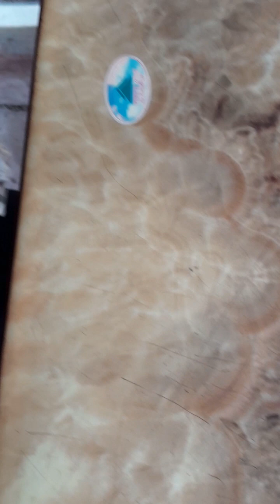khéotay . Cách làm bong bóng trang trí từ băng keo, đơn giản dễ làm